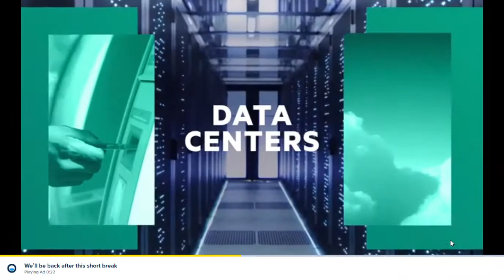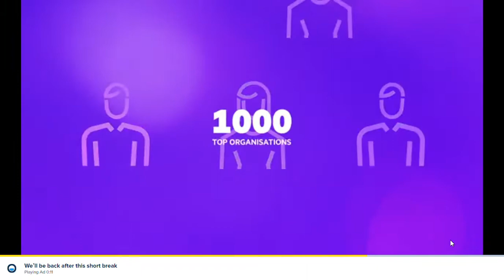Play Apple Knight on Poki.com